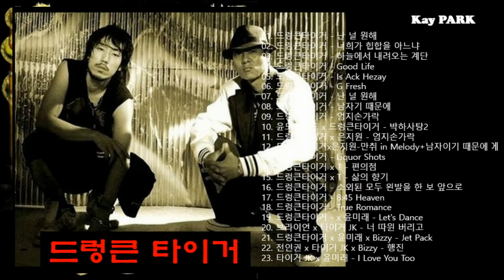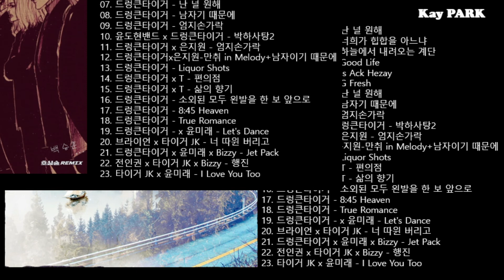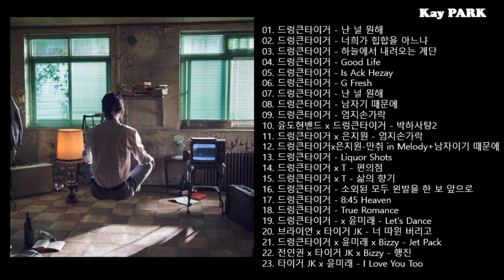드렁큰타이거 라이브 모음 Best23 DRUNKENTIGER STAGE COMPILATION) | 난널원해 너희가 힙합을 아느냐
드렁큰타이거, 라이브, 모음, DRUNKENTIGER, STAGE, COMPILATION, 난널원해, 너희가힙합을아느냐

[노래 순서]

00:00 드렁큰타이거 - 난 널 원해
03:03 드렁큰타이거 - 너희가 힙합을 아느냐
06:20 드렁큰타이거 - 하늘에서 내려오는 계단
09:57 드렁큰타이거 - Good Life
13:06 드렁큰타이거 - Is Ack Hezay

15:58 드렁큰타이거 - G Fresh
19:40 드렁큰타이거 - 난 널 원해
22:51 드렁큰타이거 - 남자기 때문에
26:03 드렁큰타이거 - 엄지손가락
29:00 윤도현밴드 x 드렁큰타이거 – 박하사탕2

33:51 드렁큰타이거 x 은지원 - 엄지손가락
37:36 드렁큰타이거 x 은지원 - 만취 in Melody + 남자이기 때문에
41:35 드렁큰타이거 - Liquor Shots
46:16 드렁큰타이거 x T - 편의점
49:42 드렁큰타이거 x T - 삶의 향기

53:25 드렁큰타이거 - 소외된 모두 왼발을 한 보 앞으로
1:01:07 드렁큰타이거 - 8:45 Heaven
1:05:11 드렁큰타이거 - True Romance
1:08:34 드렁큰타이거 - x 윤미래 - Let's Dance
1:11:13 브라이언 x 타이거 JK - 너 따윈 버리고

1:14:56 드렁큰타이거 x 윤미래 x Bizzy - Jet Pack
1:21:48 전인권 x 타이거 JK x Bizzy - 행진
1:26:33 타이거 JK x 윤미래 - I Love You Too